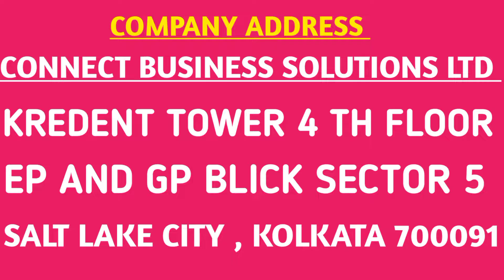Jobs In Q Connect BPO || Q Connect Job Vacancy || Q Connect BPO Jobs In Kolkata || voice + non Voice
In this Video I am going to share Q Connect BPO Is Hiring For Multiple Process.

So let's Watch this video Till The End.

                               Thanks